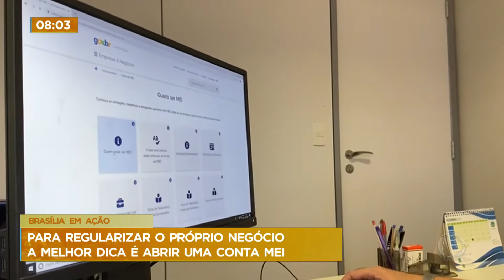Brasília em Ação | COMO FAZER O MEI E, PORQUE COMPENSA?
Como fazer o MEI e, porque compensa? A formalização do MEI é o caminho. Com as garantias e vantagens para o micro empreendedor individual formalizado, o empresário tem auxílio-doença, licença maternidade, consegue comprovar renda, crédito no banco, inclusive com possibilidades de taxas diferenciadas e também créditos para os programas do governo. Esse crédito é para microempresas e pessoa do PRONAMPE (pequeno porte), administrados pela Caixa Econômica e Banco do Brasil.

Veja o exemplo da confeiteira e empreendedora Sílvia Pessoa, da @silviapessoaconfeitariaafetiva. Em seguida, as orientações dos especialistas Ricardo Robson, gerente de atendimento personalizado do Sebrae DF e do diretor da Junta comercial do DF, Maxmiliam Carneiro, no @brasiliaemacaooficial desta quinta-feira, (02/6). Para regularizar o próprio negócio, a melhor dica é abrir uma conta MEI!